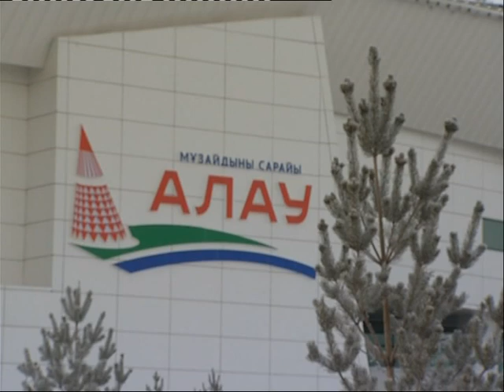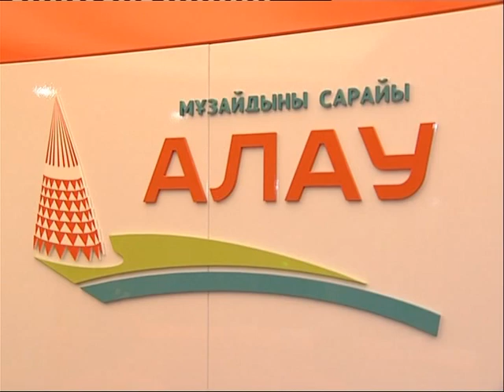ASTANA,WORLD CUP speed skating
Astana,speed skating
Essent ISU World Cup Speed Skting
25-27 november 2011-Kazakhstan, Astana Ice Place "Alau"
Men and Women all distances